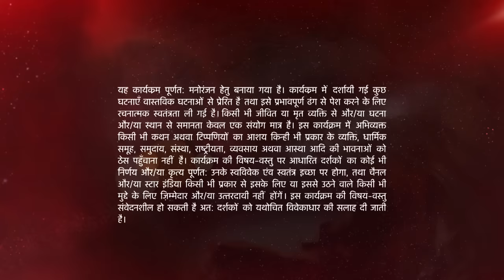Naamkarann | Avni ko lekar Neil aur Ali ko hui misunderstanding!